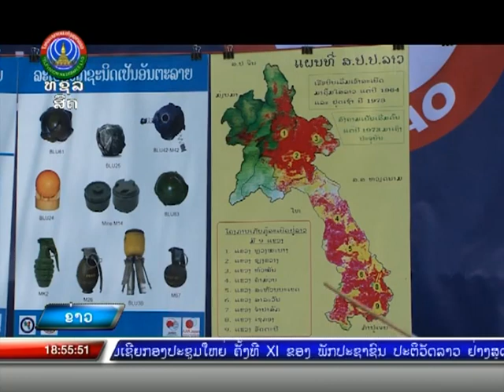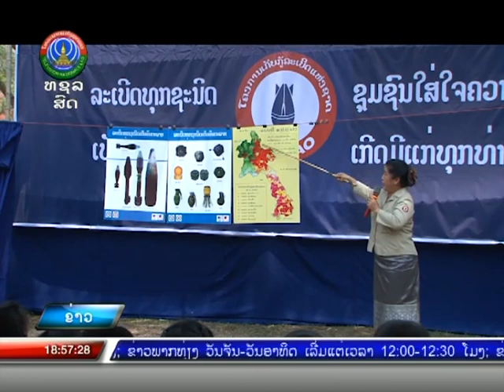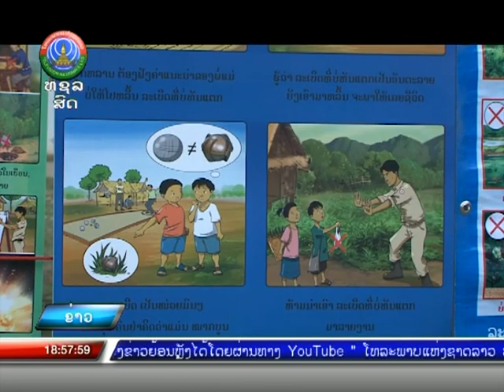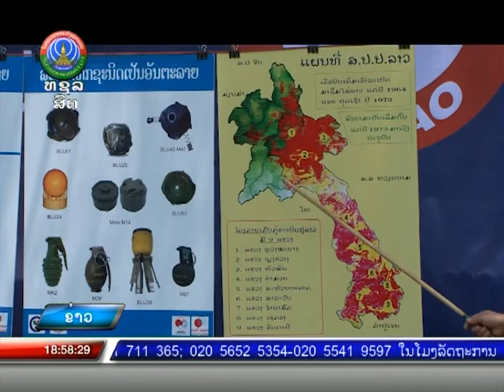ໜ່ວຍງານໂຄສະນາສຶກສາຄວາມສ່ຽງຈາກ ລບຕ ແຂວງຊຽງຂວາງ [06-04-2021]